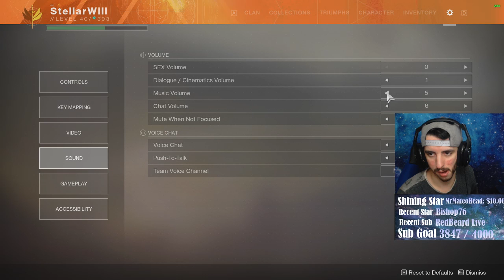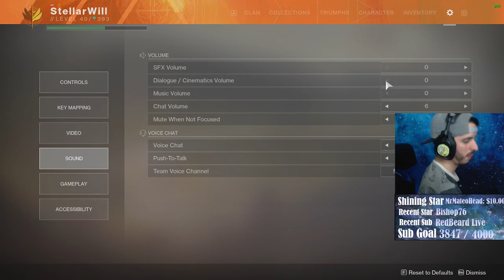Destiny 2 (PC) // Grind To Level 50 // PvP and Warmind Campagin // Forsaken DLC Soon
I stream every day! I have lots fun here, keeping it positive, and everyone is welcome! (: If you like what you see, feel free to drop a like and subscribe for some more awesome streams!

Feel free to Donate to help me out, I appreciate it so much, it helps make the stream better and allows me to get more content for the games!!

Tips of more then 2$ appear on screen!! Secret Stream Extention between 9-13$!!

PSN: iSTELLARi
Xbox: i STELLAR i
Fortnite: Stellar_Will_
Steam: Stellar_Will

RULES OF THE STREAM CHAT!!
PFF = Positive, Friendly, and Fun | Don't spam the chat |Don't ask to be mod | No racism | Be friendly and polite | No swearing | No politics thank you♥